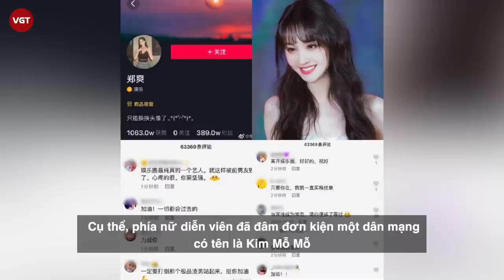Trịnh Sảng đang cố thay tên đổi họ để quay lại giới giải trí?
Vụ án tranh chấp, giành quyền nuôi con giữa Trương Hằng - Trịnh Sảng đã chính thức khép lại với phán quyết cuối cùng. Tuy nhiên, dẫu đúng sai ra sao thì bản thân mỗi người đã phải trả cái giá vô cùng đắt, và đáng thương nhất trong mắt công chúng chính là cặp song sinh vô tội.
Sau vụ việc, Trịnh Sảng gần như mất mọi thứ: sự nghiệp, danh tiếng, hàng triệu người hâm mộ cuồng nhiệt và những hợp đồng công việc béo bở. Tuy nhiên, bất chấp tất cả, một số người hâm mộ vẫn luôn âm thầm ủng hộ, hy vọng nữ diễn viên sẽ sớm trở lại làng giải trí.